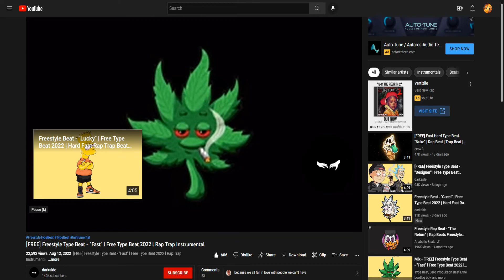Freestyle Rap - Over Fast "Sea Of Thieves Final Response"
all credit for the beat goes to the producer, link to their channel and the beat bellow.

im bored so i made a few raps so what lol